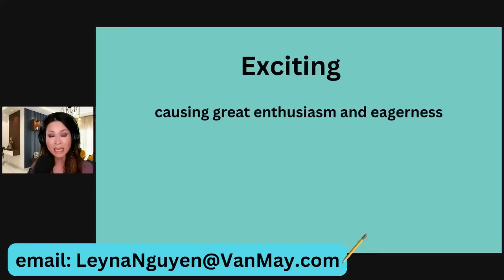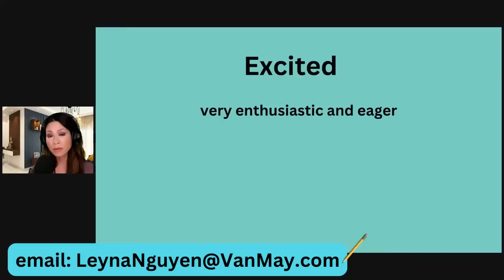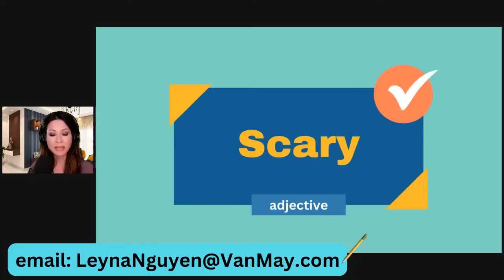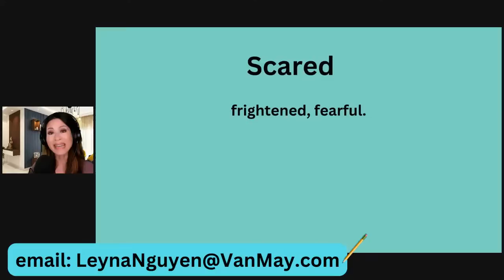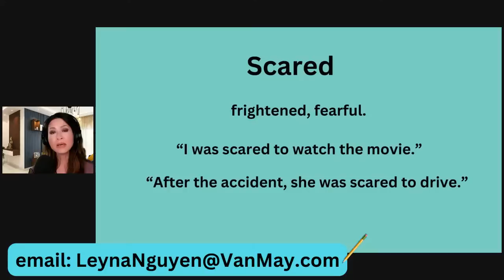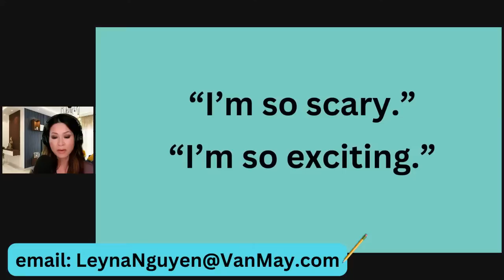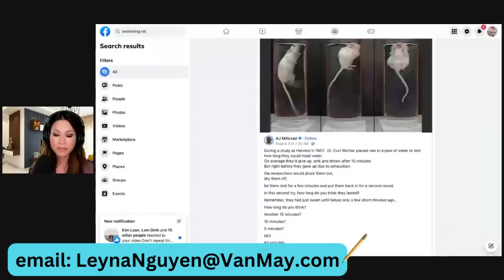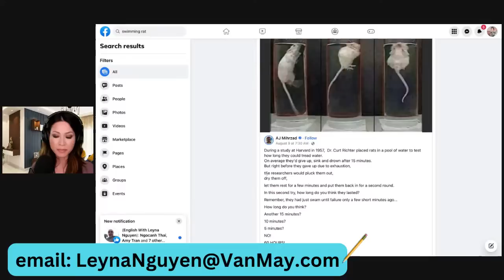Don't repeat this common mistake!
Even my mom makes this mistake and I hear it often from many others--it's understandable because of the differences in English and Vietnamese.  Learn what this common mistake is, and don't repeat it!